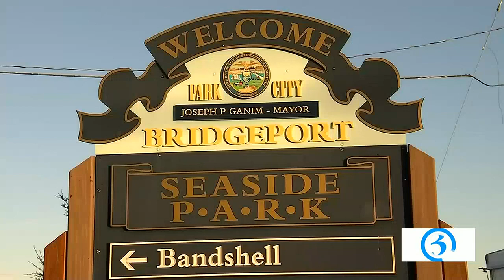Monday’s Great Day Connecticut Headlines